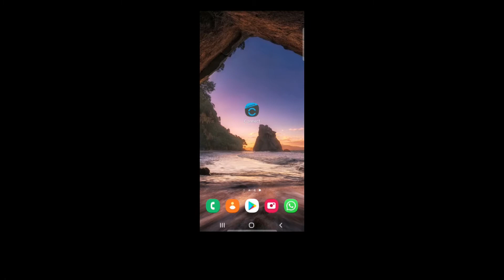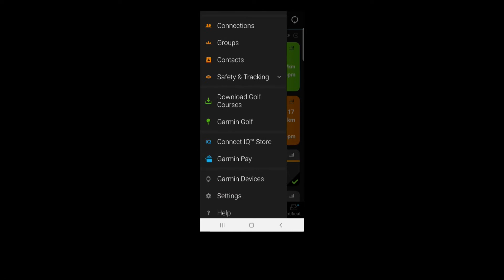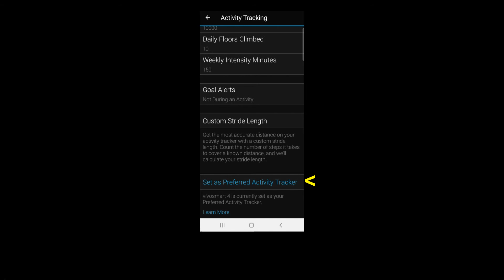How to change to a preferred Garmin activity tracker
This tutorial shows how to change to a Preferred Activity Tracker if there are
several Garmin trackers.

This is simply done by using the Garmin Connect App.